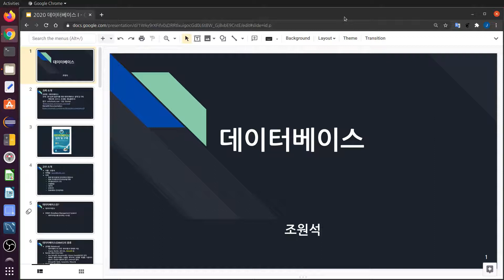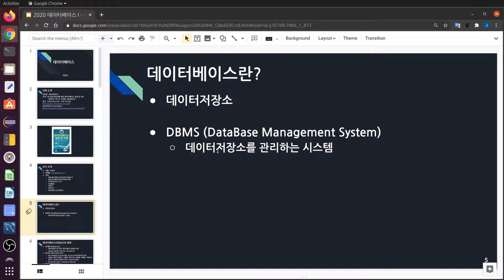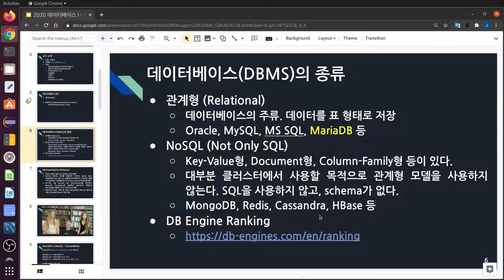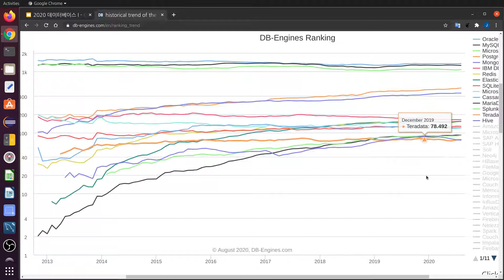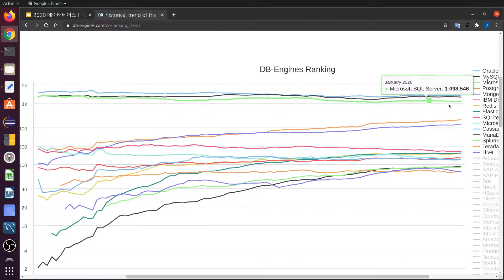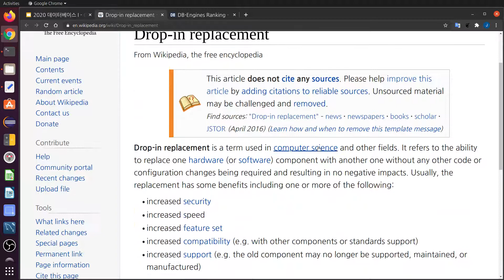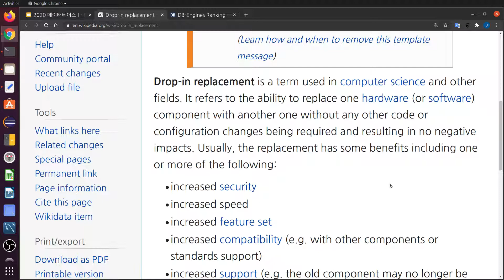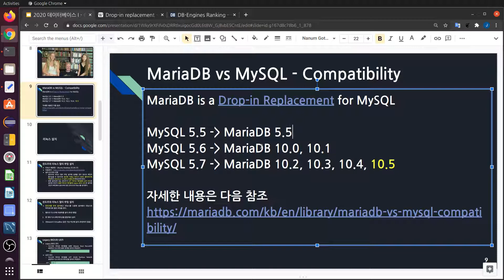데이터베이스 01. 데이터베이스 개요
데이터베이스의 종류
Michael Monty Widenius
MySQL vs MariaDB 호환성